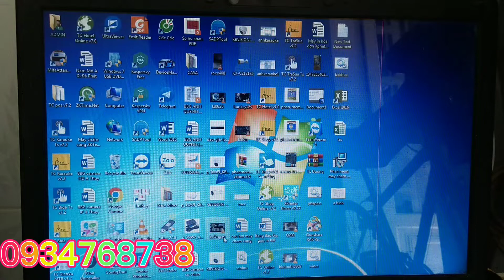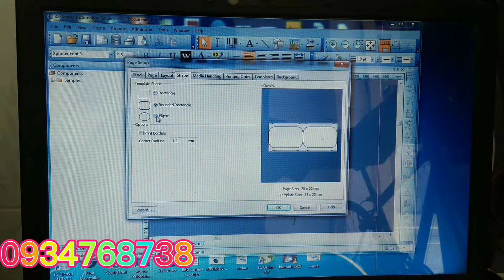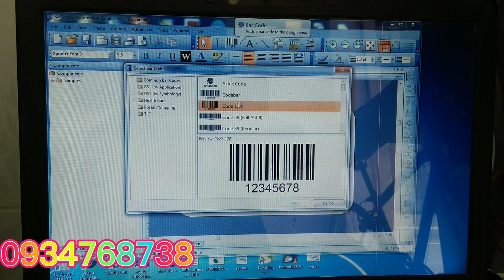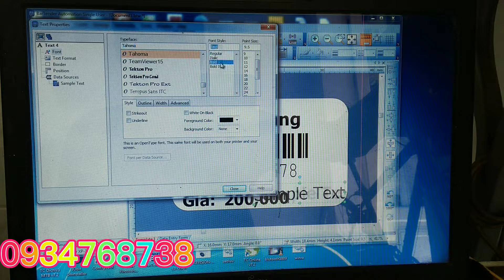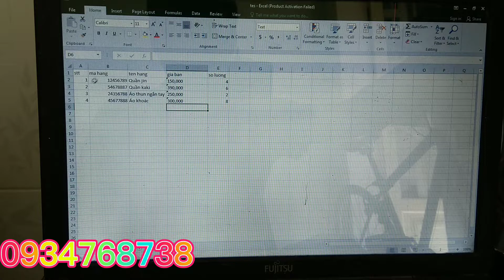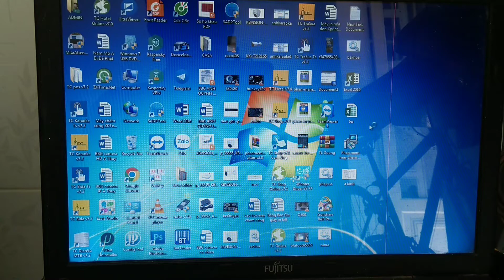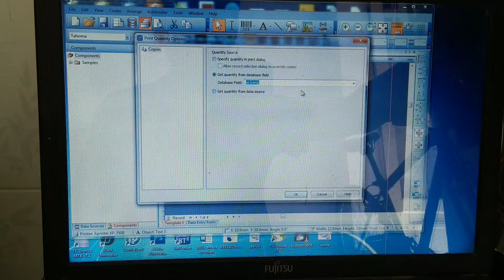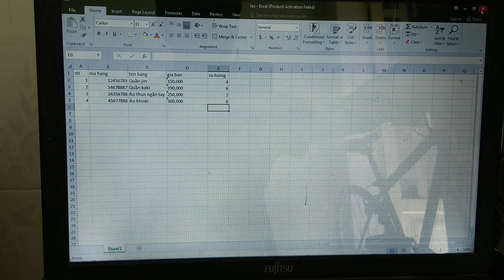Cách tạo tem, kết nối dữ liệu file Excel với Bartender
Cách tạo tem, kết nối dữ liệu file Excel với phần mềm Bartender.